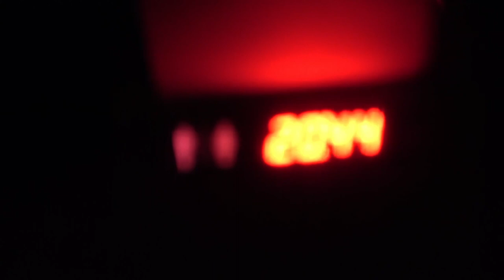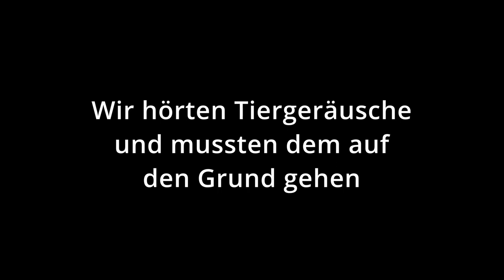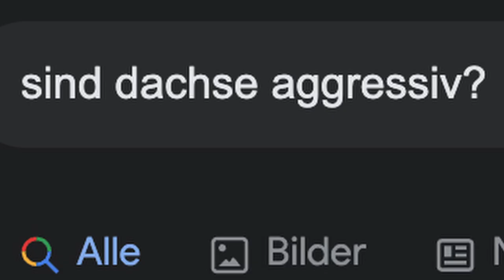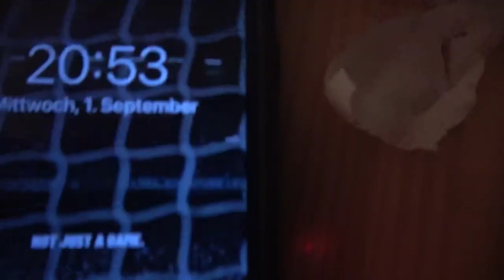Frankreich = Unsicher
Hast du das Video geschaut? Dann lies dir folgende Worte durch...

Ich entschuldige mich für das häufig vorkommende "körnige" Bild. Ich habe wortwörtlich eine SD Karte von Wish mit in den Urlaub genommen. Diese war nicht schnell genug, weshalb nicht alle Bildinformationen darin archiviert werden konnten. In den nächstem Videos kann ich euch versprechen, dass das nicht mehr vorkommen wird.

Und jetzt Like und Kommentier das Video.